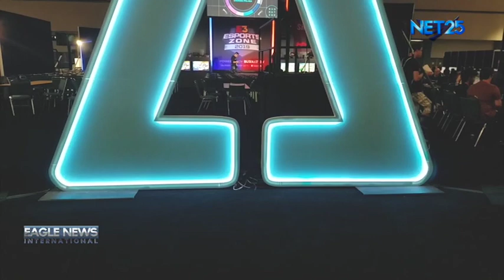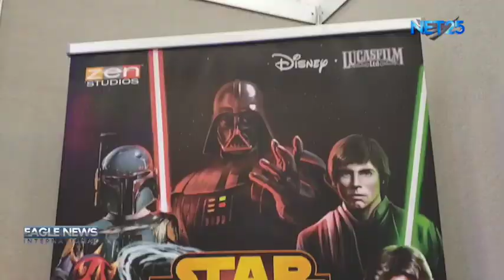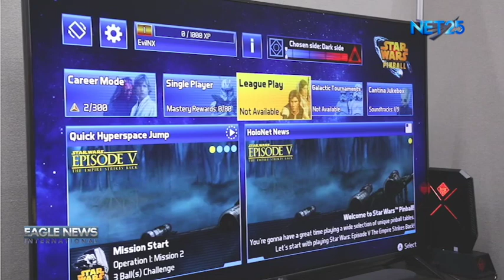Eagle News Int'l Washington DC (July 25, 2019)